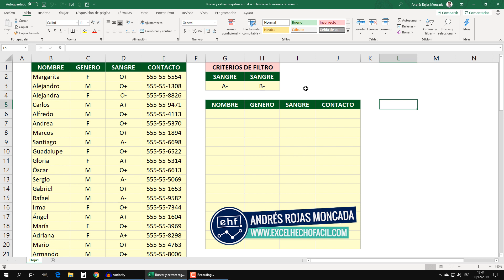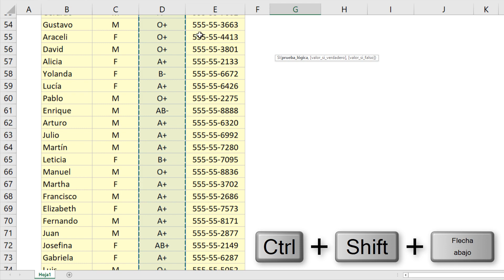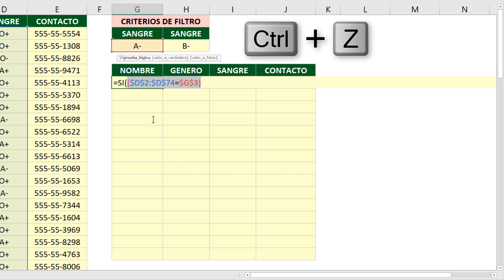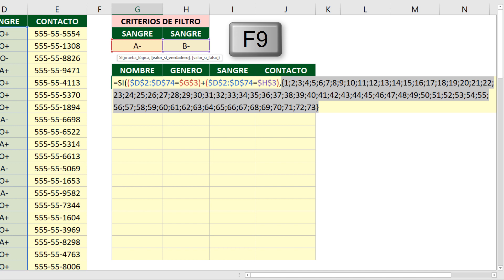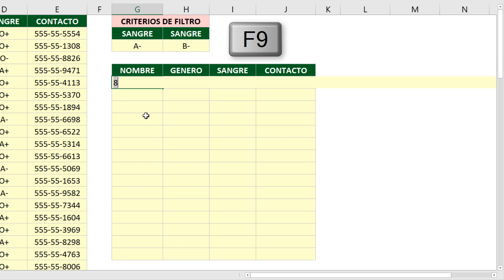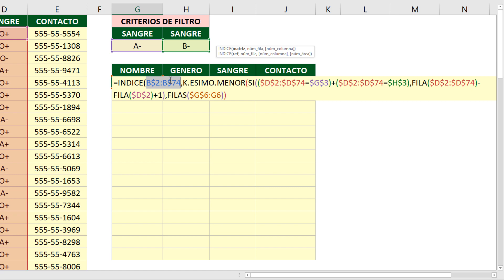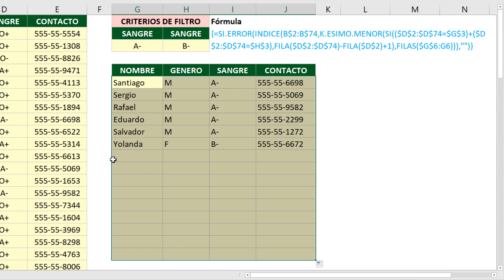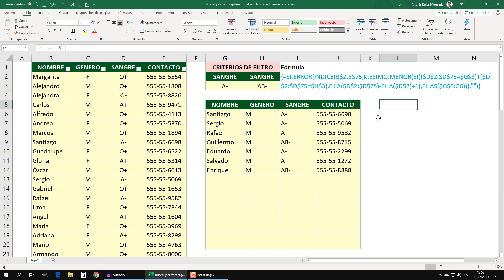BUSCAR Y EXTRAER REGISTROS con dos criterios en la misma columna